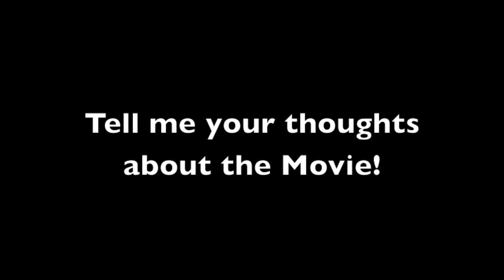The Dark Knight Rises Review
I review The Dark Knight Rises